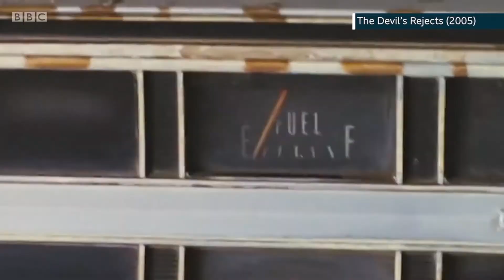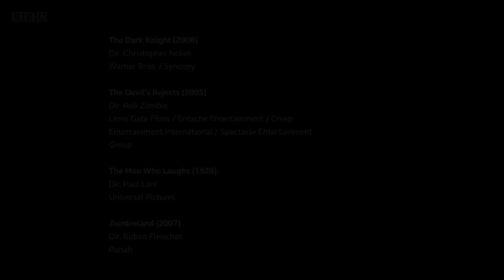FEARS OF A CLOWN - 6 Minute documentary.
Fascinating BBC short doc for your enjoyment.